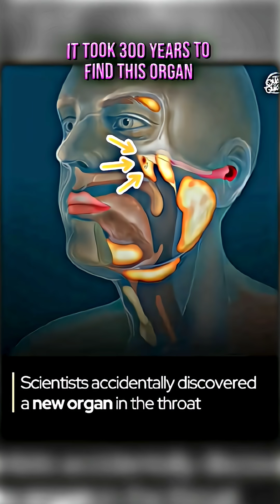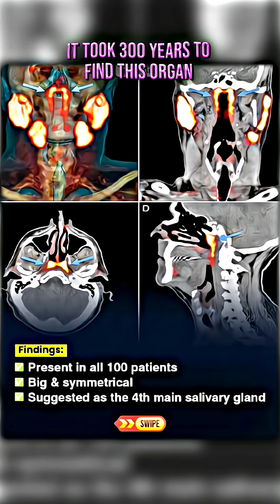IT TOOK 300 YEARS TO FIND THIS ORGAN